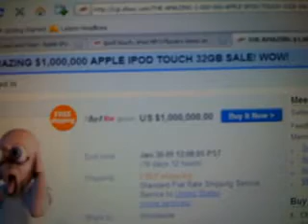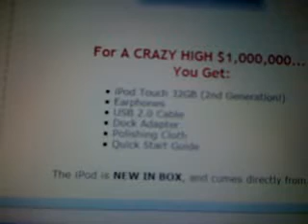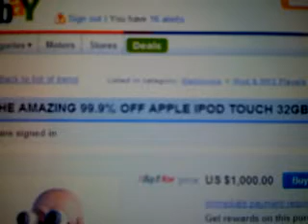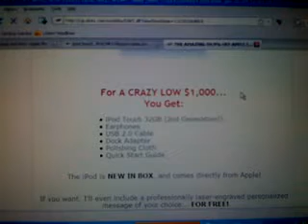$1000000 ipod touch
I didn't post this for sale, I found it.